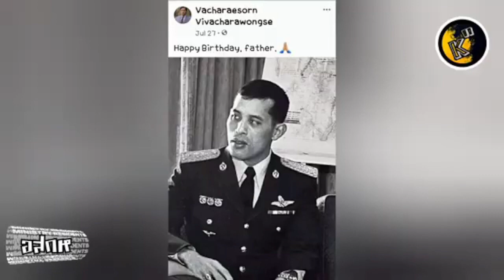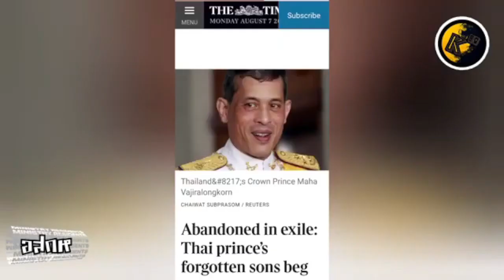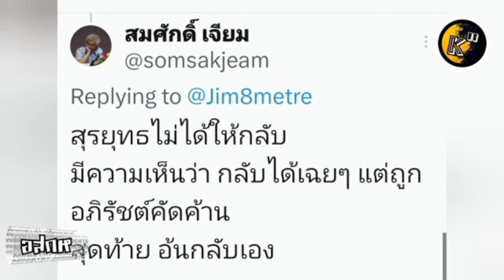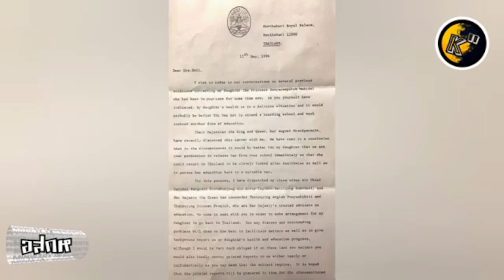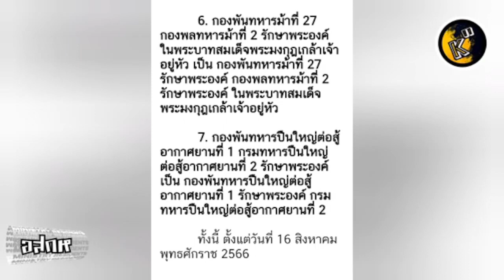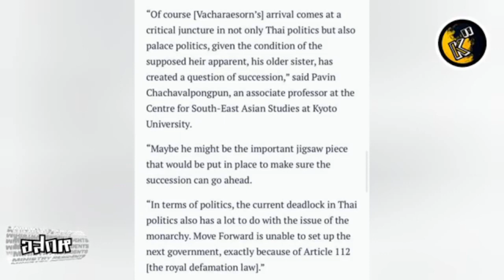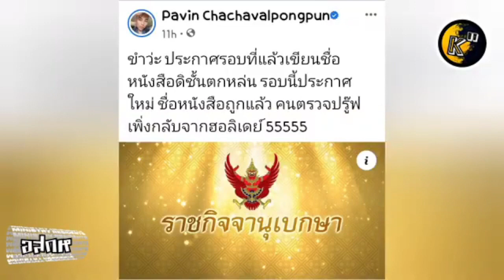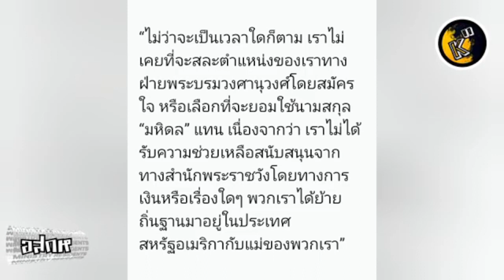อสกห© ฟอร์ด-เยาวชนปลดแอก ติดต่อขอสัมภาษณ์ท่านอ้น ยิงคำถาม 11+1 แรง+ตรงทุกประเด็น แต่ไร้การตอบกลับ!